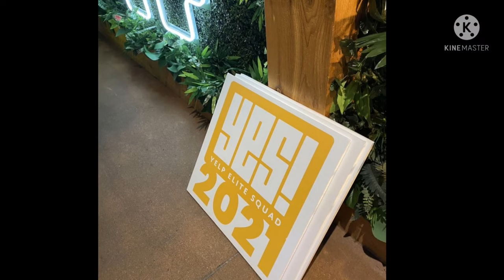LUAU IN LAS VEGAS | YELP ELITE 🌺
Hello my lovies! x

Yelp finally brought back in person events and I got invited!  Join me as I attend the 1st luau I've ever seen in Las Vegas, along w/ some yummy food, a private show, & our own professional photographer!

Hosted by:
The Front Yard at Ellis Island (@thefrontyardlv)
Yelp Las Vegas (@yelplv)
Mahana Dance Co. (@mahanadancecompany)
Balloons with a Twist (@balloonswithatwist)

& images by Jeff Ragazzo (@j3creative)

Stalk me on Instagram: @Tata.Buddha